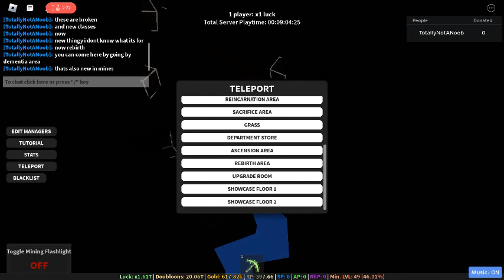TDM:R New Update Review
mining is easier now!111